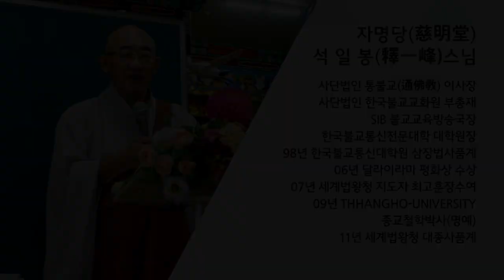법구경 제82회 - 노모품 10~ 12장... 늙은 따오기가 빈 못을 지키는 것과 같으리...